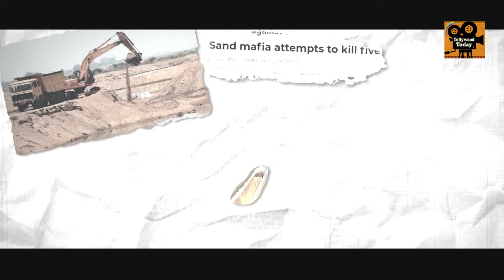ThankYouCollector Announcement Video | Sai Dharam Tej | Republic Movie | Tollywood Today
Actor Sai Dharam Tej came up with a new Initiative in which the videos of brave collectors from the Indian Administration had will be shown in video formats from sept 8, The untold stories of the brave and strict officers will be seen in these videos.

Welcome to Tollywood Today, We give you 24/7 updates covering the Tollywood Industry & Celebs, We provide a one-stop destination for Tollywood entertainment, the latest news,  videos, Celebrity secrets, and much more. Catch the insights from the Telugu movie industry. Breaking news, Movie Trailers,  Press Meets, gossips in just one click away.